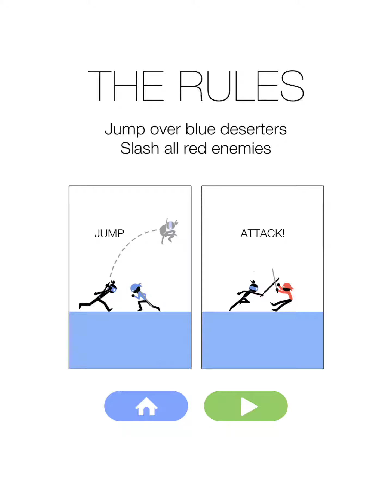Amazing Ninja | iOS Gameplay (by Ketchapp) Full HD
Sub chéo
Sub chéo